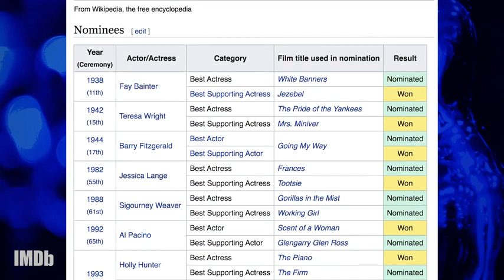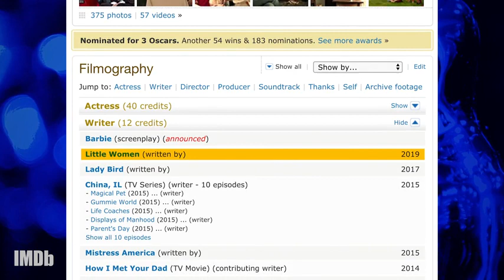Oscars 2020 Snubs, Surprises, & Historic Firsts